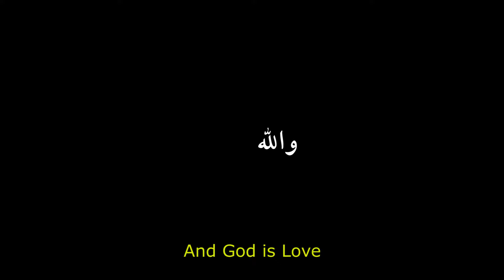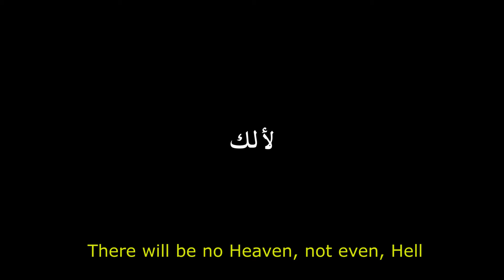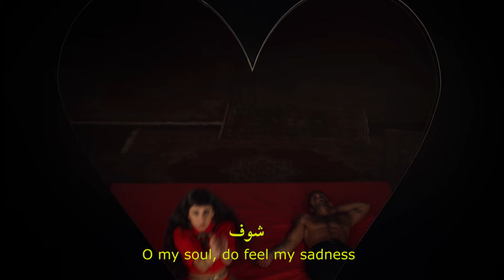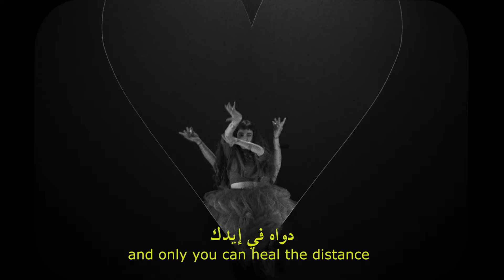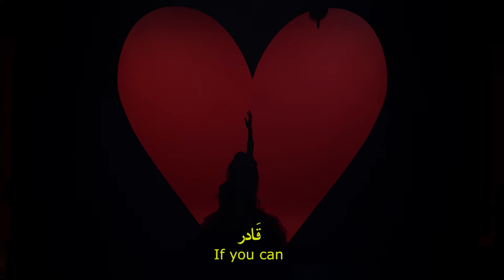You killed the heart /قتلت الحب /Ashekt Rouhak / عشقت روحك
هذا الفيدو يدور حول فتاة في حداد حداد عميق
This video is about a young lady who has gone through a separation and is in deep mourning. In this piece she expresses the state of her broken heart, she who believes in god, curses her beloved, But with a romanticism that belongs to her.
And then she sings…